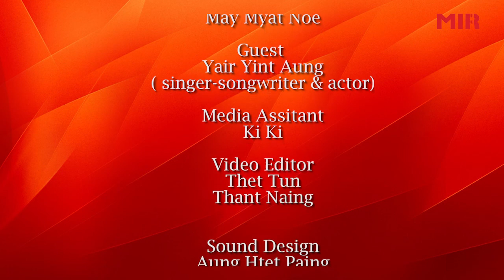BFF with May Myat Noe (Yair Yint Aung)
ဒီတစ်ပတ် BFF with May Myat Noe အစီအစဉ်မှာတော့ “မမေးနဲ့” ဆိုတဲ့ သီချင်းနဲ့ လူငယ်ပရိသတ်တွေရဲ့ အားပေးမှုကို ရရှိနေတဲ့ သရုပ်ဆောင်၊အဆိုတော် ရဲရင့်အောင် တစ်ယောက် Quarantine ကာလမှာ အိမ်မှာနေရင်း ဘာတွေလုပ်ဖြစ်နေလဲ🤔? ပြီးတော့ “မမေးနဲ့”ဆိုတဲ့ သီချင်းလေးကို ဘယ်လိုမျိုးဖန်တီး ဖြစ်ခဲ့လဲဆိုတာကို May Myat Noe နဲ့ အတူ ပြောပြပေးသွားမှာမို့ အောက်က video မှာဆက်ကြည့်လိုက်ရအောင်နော်...😍😍👇👇

YGN 96.1 FM. MDY 96.5 FM. NPT 96.7 FM
For other regions and places,